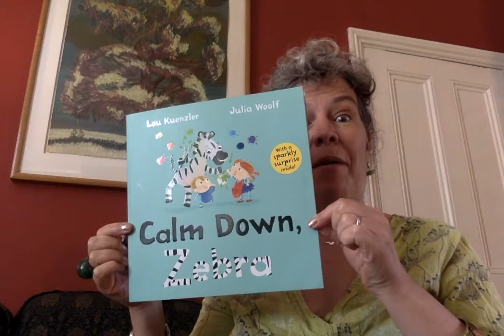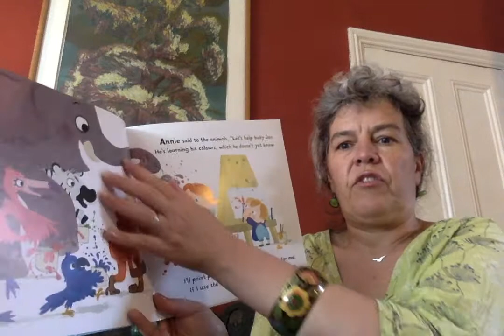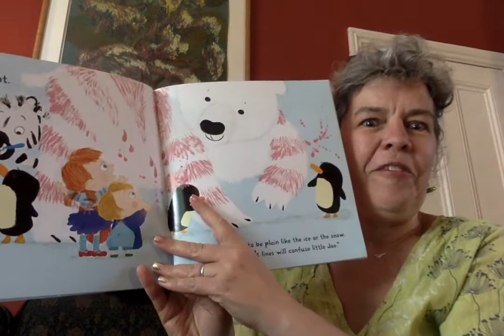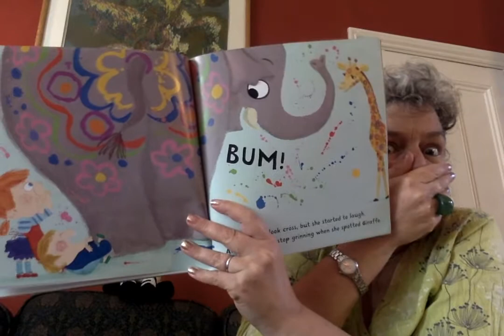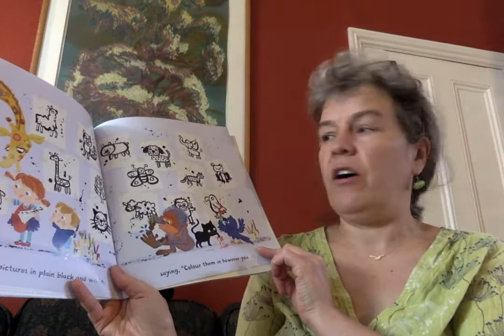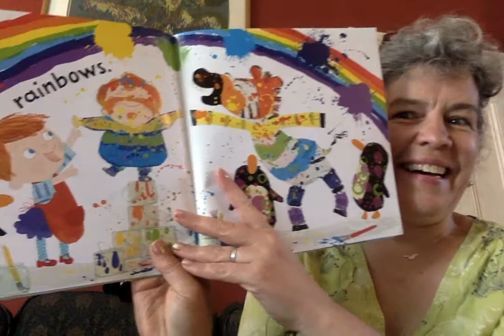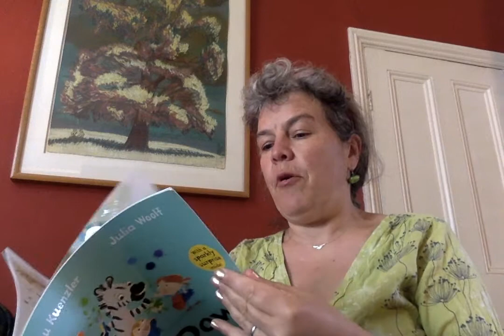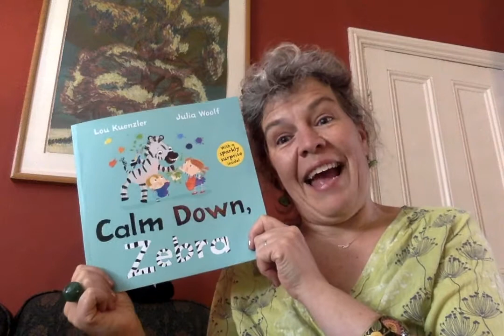Calm Down Zebra by Lou Kuenzler